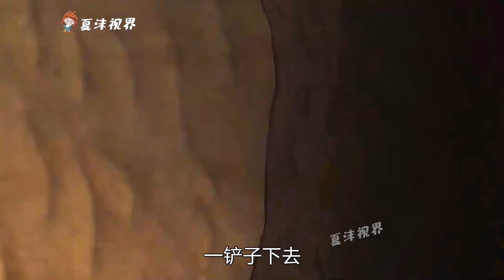上帝怕人類造反，派殭屍偷大腦，這天出了意外！ 奇幻動畫《殭屍大俠》。 電影，解說，奇幻，冒險，動畫，短片，逃生，科幻，獵奇，short film